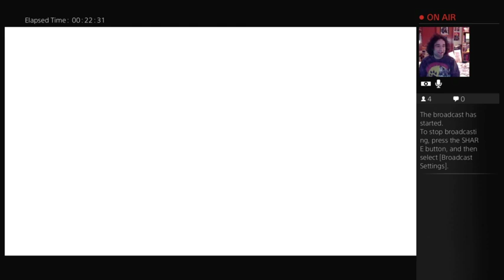Karin(Mr_J652) vs M. Bison(K_O) [SFV]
Someone knows their chains!
If you'd like to purchase a copy of Street Fighter V: Arcade Edition on Amazon